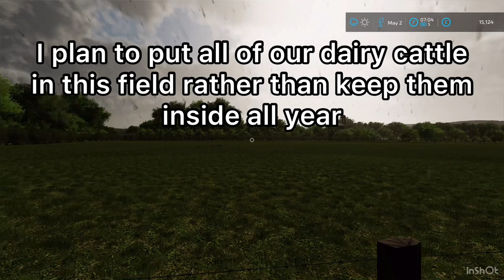New Cattle Pen and Spraying Barley ( TP Farmlife in Calmsden )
Farming Simulator 22 TP Farmlife in Calmsden
Learn how to create your own map or farm in Farming Simulator on Xbox one, PlayStation 4 and PC using the Landscaping tool with step by step tutorials for building a farm, road, fields and sell points including Fuel stations, shops and buildings with created music not heard on other YouTube channels.
Ideal for Xbox one and PlayStation 4 that doesn’t have access to Giants Editor.
Also contains a Let’s Play series on a map built from scratch
Also contains members clips of their own created maps and farms on our Xbox club
FS Landscaping